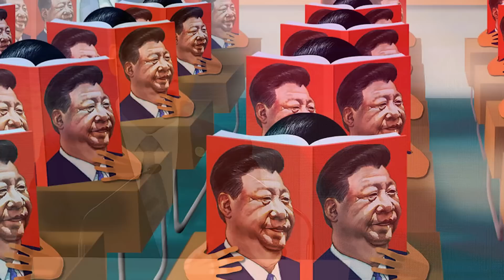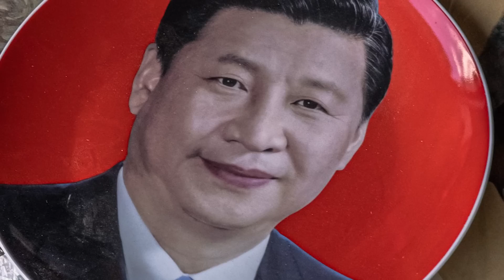Putyin után a világ leghatalmasabb embere?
Játsz te is ingyen a Conflict of Nationssel PC-n, iOS-en és Androidon:
Szerezd meg az egyedi kezdőcsomagot is a regisztrációval, de siess, mert az ajánlat csak 30 napig él!

0:00 Intro
0:51 Conflict of Nations
1:50 Hszi Csin-ping gyerekkora
4:38 Út a hatalomig
7:56 Egy ország vezetője
11:54 Személyi kultusz